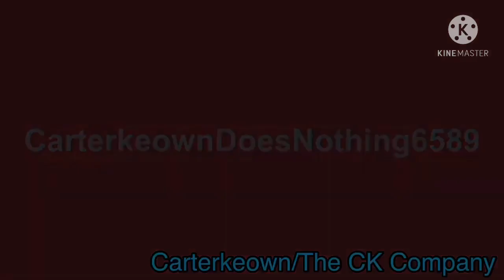(YTP TENNIS ROUND 74) 🥨🥨🥨🥨🥨🥨🥨🌭🌭🌭🌭🌭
Carterkeown Channel is back
unofficial r74 for approx's 2018 everyone chain